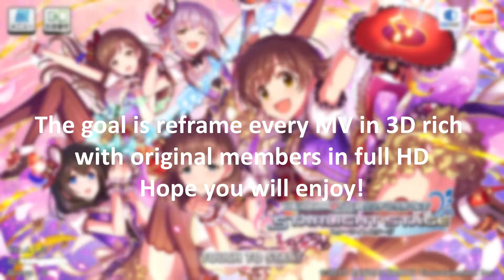CGSS 21:9 HDMV アタシポンコツアンドロイド!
Hi,
I am going to start a new project in Idolmaster Cinderella Girls Starlight Stage. (CGSS, スターライトステージ)
The aim is re-frame every 3D-rich MV in CGSS into cinematic 21:9 ratio in HD definition.
Hope you will be enjoyed!

Introduction: 00:00:00 - 00:00:32
MV: 00:00:34 - 00:03:02
Ending: 00:03:06- 00:03:32

P.S. If you like my MV and want to sponsor me a little, you can go here.